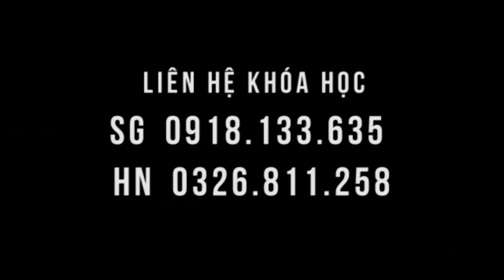LƯU Ý khi chữa các chứng về cột sống cổ, vai gáy